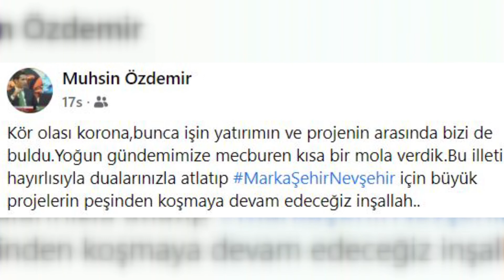NEVŞEHİR – YATIRIM VE PROJELERE MOLA!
Son günlerde koronavirüs vaka sayılarının arttığı Nevşehir'de, Spor İl Müdürü de koronaya yakalandı.